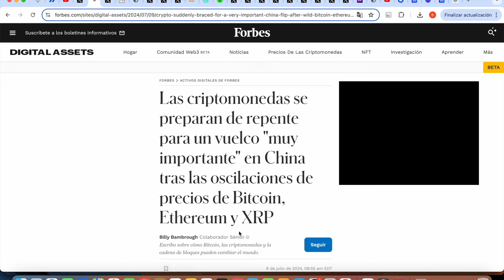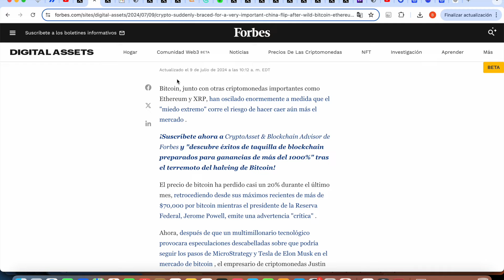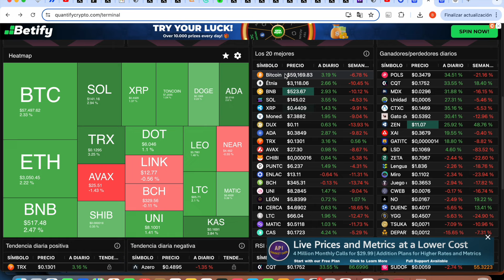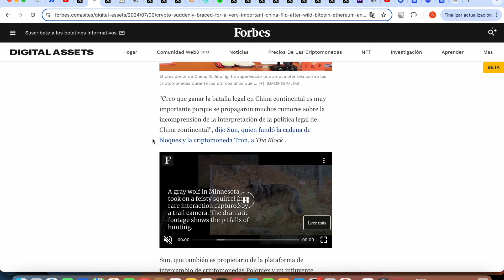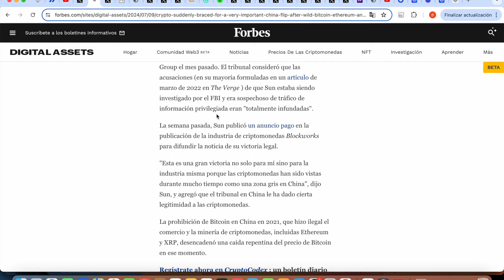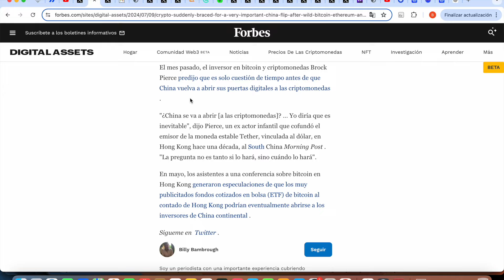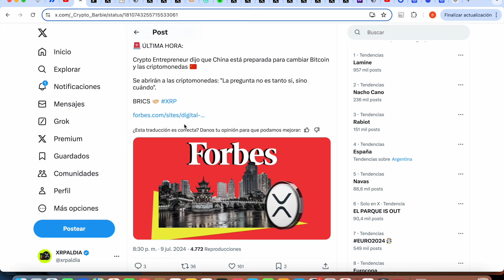RIPPLE XRP ¡¡¡ VAYA ESCANDALO CHINA Y FORBES DESCUBIERTO !!!!